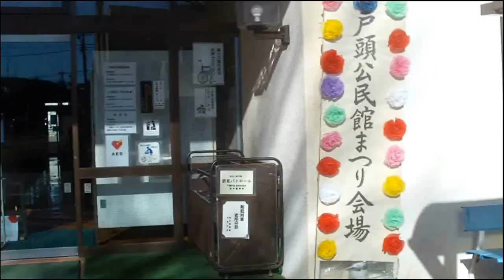戸頭（とがしら）公民館まつり2017年Ⅰ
2月12日（日）、取手市・戸頭（とがしら）公民館で公民館まつりが
ありました。